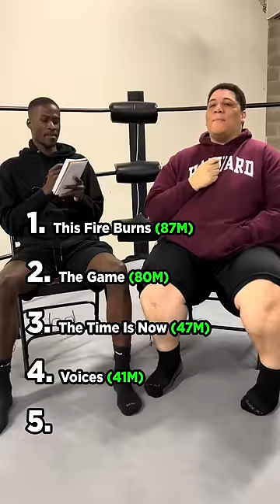Guess The Top 5 Most Streamed WWE THEME SONGS!